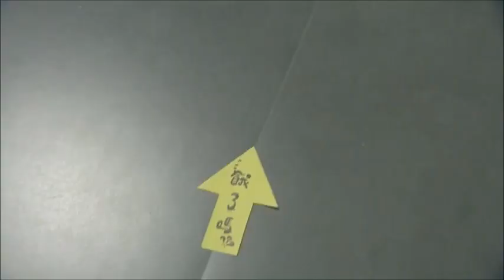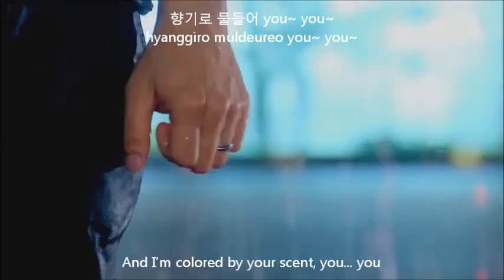[Fanmade] 致，第三者 To The Dearest Intruder [Hope It's Not A Dream] ♥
a fanmade MV i made of an underrated but amazing, amazing series! ^_^
i believe this series needs more fanvids! ^_~